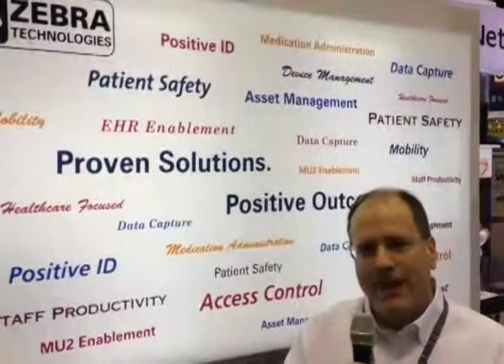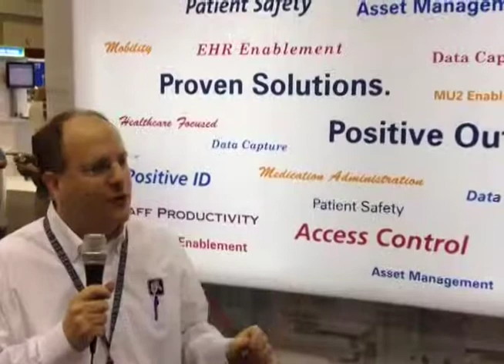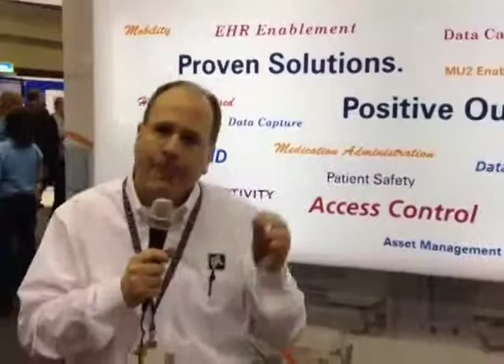Zebra: Enabling the Internet of Things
Learn about Zatar, Zebra's cutting edge solution for maximizing the power of the Internet of Things for hospital smart devices. To learn more about Zatar visit our